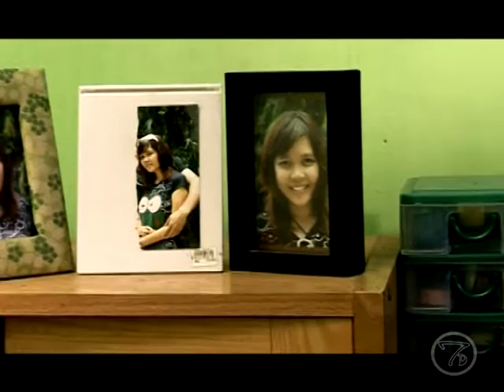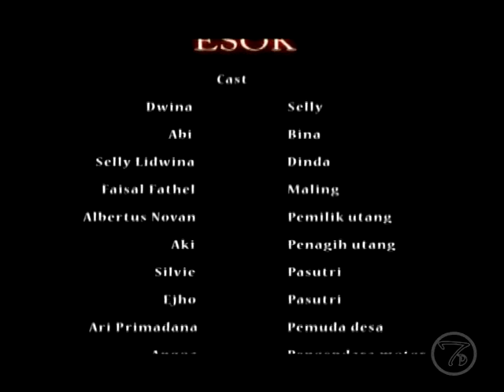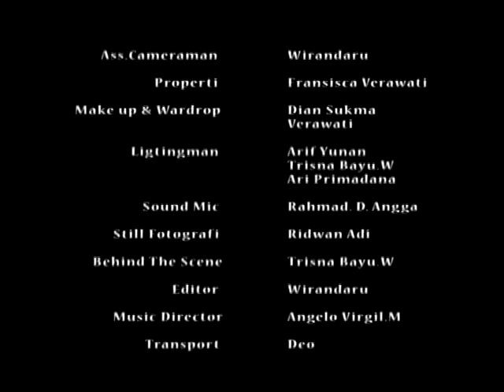ESOK (Short Movie)